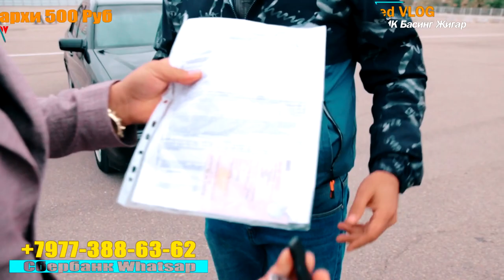Мошинларни Уз Эгасига Топширилди .Рахмат Хаммага